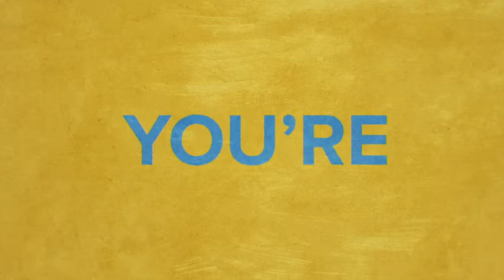"Grace Is Greater" - Greater than your Guilt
Sermon presented January 12, 2020, by Rev. Michael Burkett, PhD, during the 11:00 a.m. Generations worship service at The United Methodist Church of the Good Shepherd, Yukon, Oklahoma.